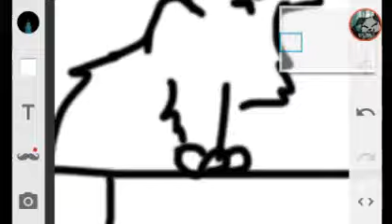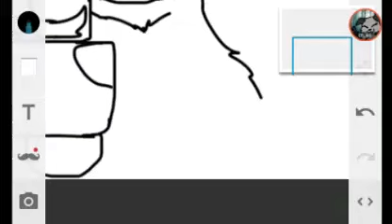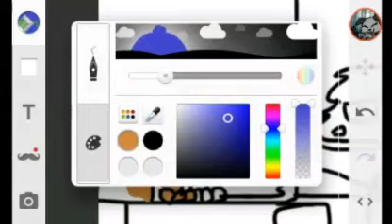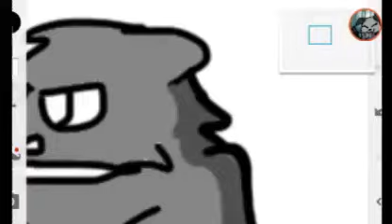Warriors-- Brightheart's rescue speedpaint